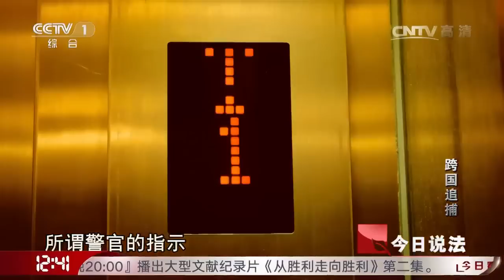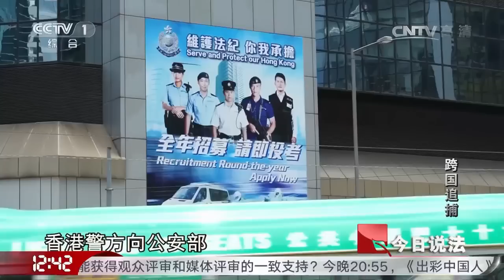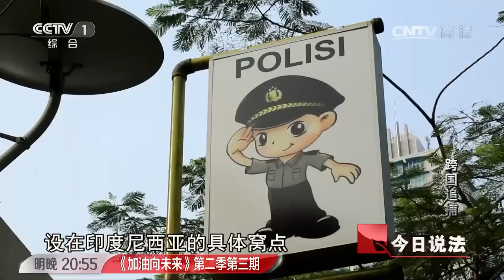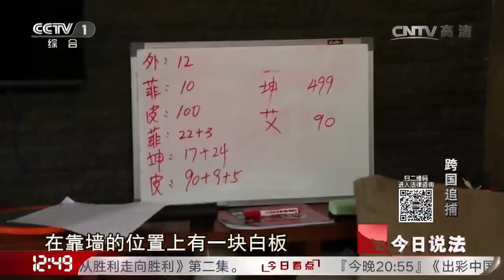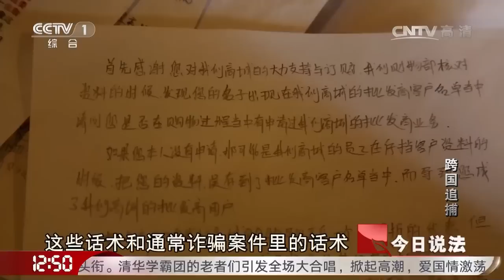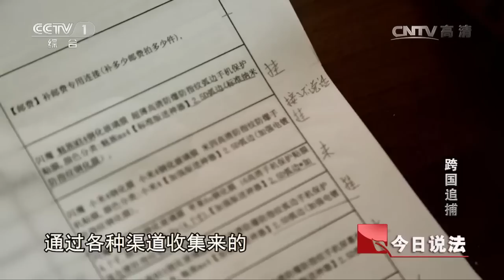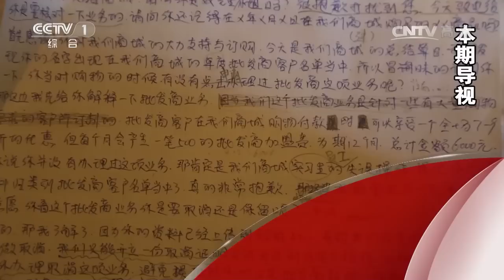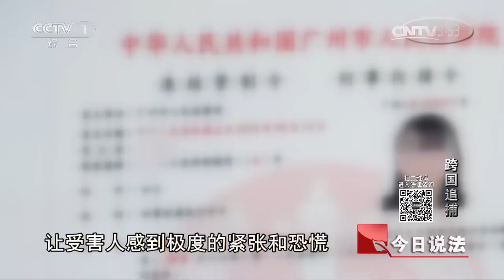《今日说法》 粤港警务合作特别报道 跨国追捕：两地警方联手破获过亿元特大跨国电信网络诈骗案 20170729 | CCTV今日说法官方频道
本期节目主要内容： 2015年以来，香港电信网络诈骗案件持续增长，电信诈骗案件的突然高发让香港警方始料未及，其诈骗的方式手段对一些香港市民来说更是闻所未闻，香港警方调查发现案件的一些线索涉及内地，便于2015年8月向公安部通报了10起电信诈骗案件，请求协助侦办。之后，公安部指示广东省公安厅协助香港警方共同打击频繁出现的电信网络诈骗犯罪。